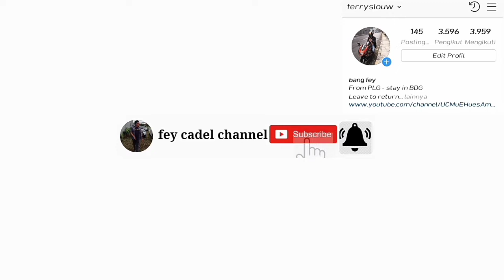Murai borneo gacor / Masteran murai batu borneo / gacor dar der dor / pancingan murai macet bunyi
Murai borneo gacor ngoceh dar der dor, cocok untuk memancing murai borneo agar gacor, tonton sapai habis ya murai borneo gacor